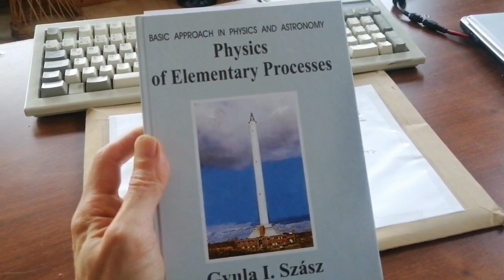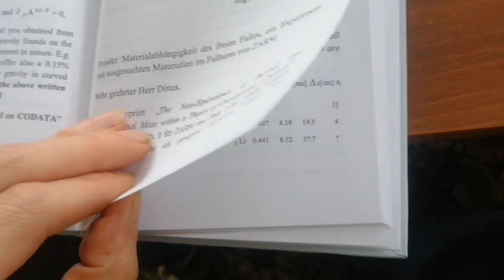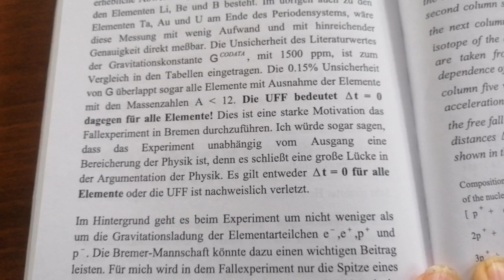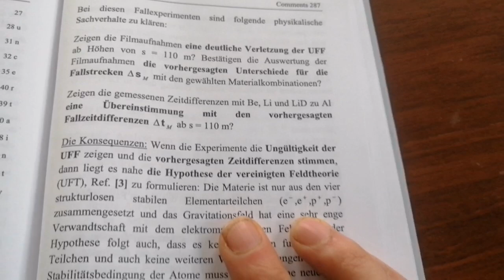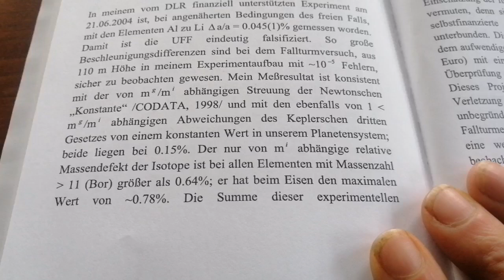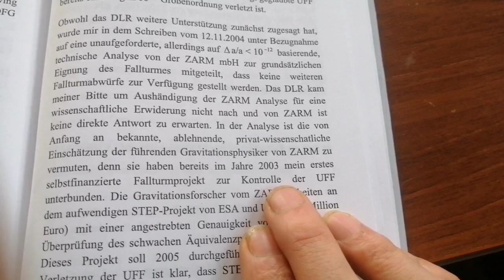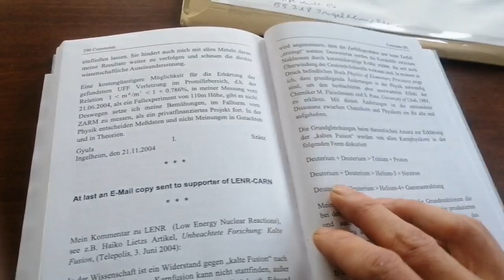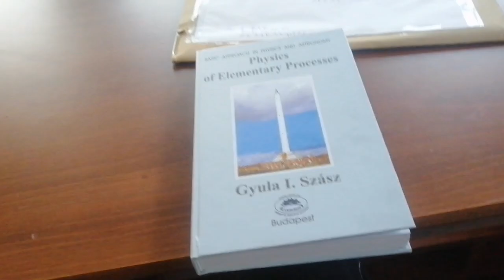Universalität des freien Falls widerlegt? Buchvorstellung Physics of Elementary Processes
Wissenschaft beschreibt den aktuellen Stand des Irrtums. Die Universalität des freien Falles beschreibt den Fall, dass alle Körper, egal aus was sie bestehen, im freien Fall gleich schnell sind. Auch ist eine Gravitationskonstante festgelegt worden. Diese Gravitationskonstante kommt durch die Experimente von Dr. Gyula Imre Szasz ziemlich ins wanken.
Das Element "B", was bei min 3:08 fälschlicherweise als Barium bezeichnet wurde, ist natürlich Bor.